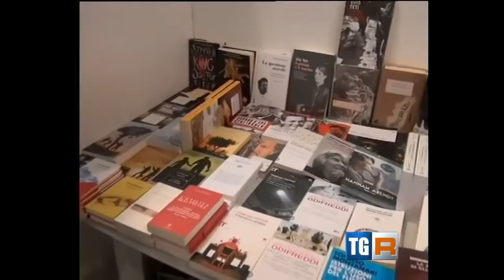Is Google Makes Funny Video At George Boole's 200th Birthday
George Boole: Five things you need to know about the man behind today's Google Doodle
Who is George Boole and why is he important? Today's Google Doodle explained